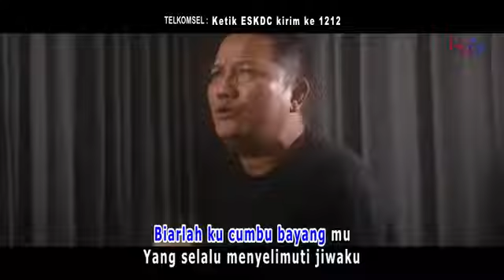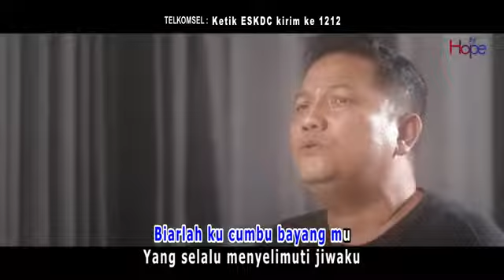Entah sampai kapan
buat para pecinta musik Indonesia.
sumber : whats app group jsc